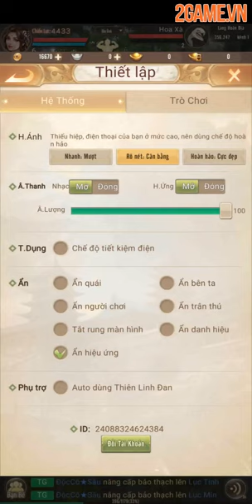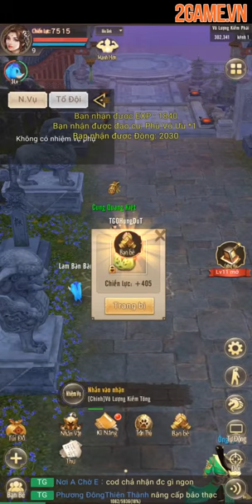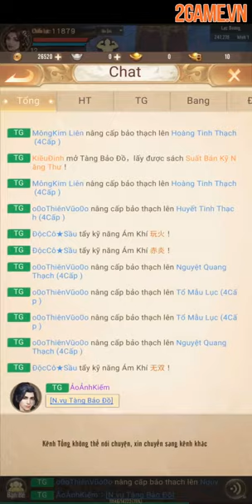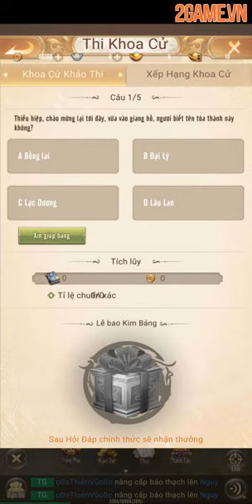[Hot] Thiên Long Bát Bộ H5 - Game kiếm hiệp màn hình dọc bất ngờ ra mắt tại Việt Nam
⭐️ Tải game Thiên Long Bát Bộ H5 bản Việt hóa tại

Nếu bạn chưa biết thì Thiên Long Bát Bộ H5 là một dự án game lớn ở Trung Quốc do ông lớn ChangYou phát triển, thuộc thể loại game H5 chơi đa nền tảng. Game lấy cảm hứng từ bản Thiên Long Bát Bộ Online (TLBB) bản PC đã ra mắt cách đây hơn chục năm.

Và theo như dự đoán của bọn mình thì dự án game nhập vai kiếm hiệp chơi đa nền tảng nêu trên sẽ được 1 đơn vị lớn mua về Việt Nam và phát hành trong năm 2020. Tuy nhiên, không ngờ bản lậu và không rõ đơn vị phát hành của TLBB H5 lại sớm được tung ra thị trường như thế này! Quá tò mò, 2Game đã du nhập vào game Vua TLBB H5 để ngó nghiêng thử thì thấy mọi thứ được Việt hóa, lồng tiếng và hệ thống xử lý khá tốt!